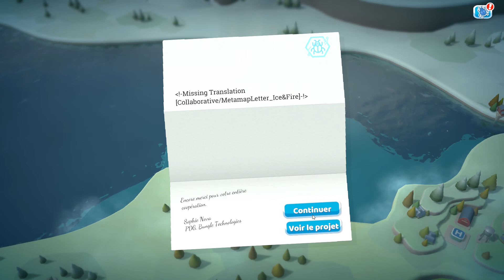Two Point Hospital - 04 - La recherche dans notre Hôpital N°4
Si tu veux acheter ce jeu ou un autre, n'hésite pas à passer par ce lien, cela soutiens le groupe

Bienvenue pour cette nouvelle vidéo avec comme objectif de découvrir le jeu Two Point Hospital.